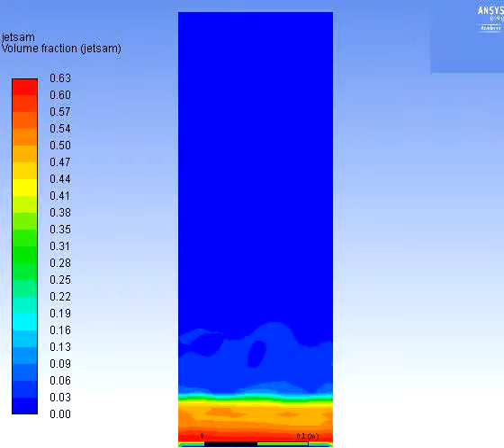Simulation of jetsam segregation using Ayeni et al. (2016) model